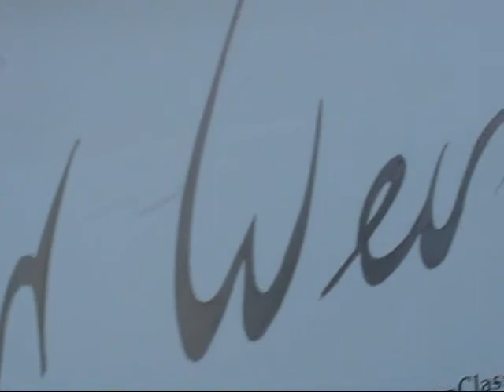Ein Genie am Flügel: Reiner Weiss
Reiner Weiss mit seinem Open-Air-Flügel auf Schloss Beuggen